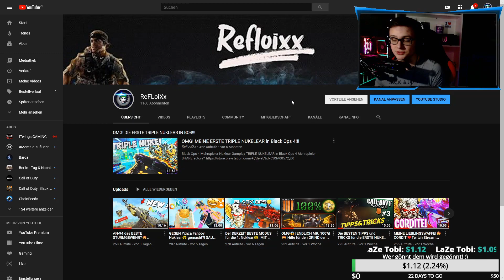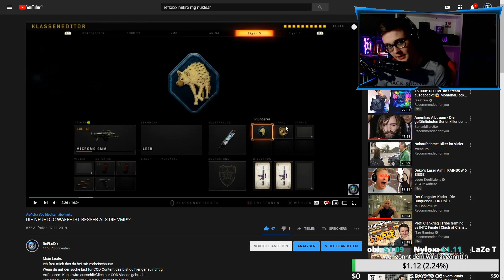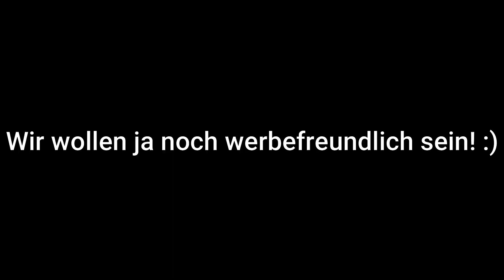DIE BESTE UND unfairste Waffe in BO4!🤭Nuklear☢️?! 100+?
►Server: ReFLoiXx

▼▼Donationlinks▼▼

►Psn ID : ExoTic_ReFLoiXx
►Plattform : Ps4
►Games : Call of Duty (GTA 5)
►Alter: 18 Jahre
► Discord Name: refloixx#4311
►Server: ReFLoiXx